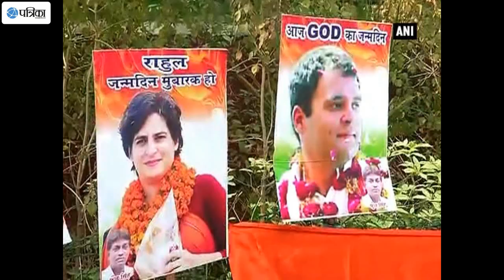Birthday Wishes for Rahul Gandhi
The Congress workers performed a yajna in the national capital on Sunday for the long life of party vice-president Rahul Gandhi on the occasion of his 46th birthday. The Gandhi scion's posters were seen all around the AICC headquarters. Prime Minister Narendra Modi was among those who extended his wishes to the Congress vice-president on his birthday. "Birthday wishes to the Congress VP, Shri Rahul Gandhi. May he be blessed with a long and healthy life. @OfficeOfRG,"